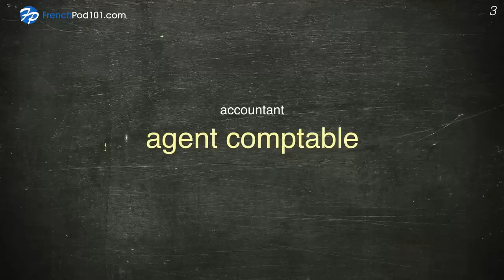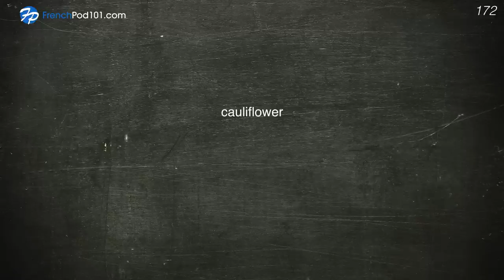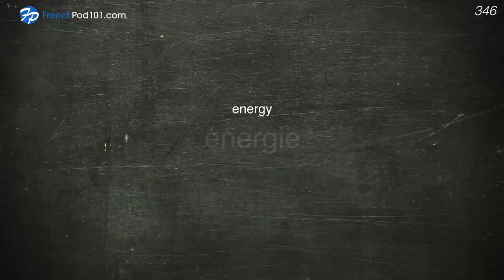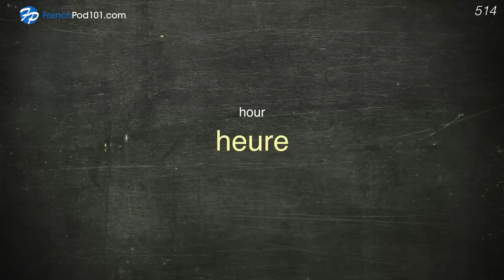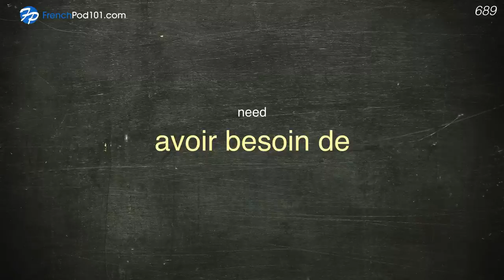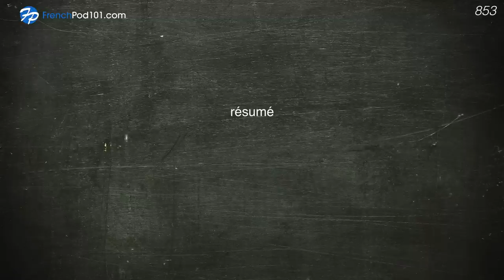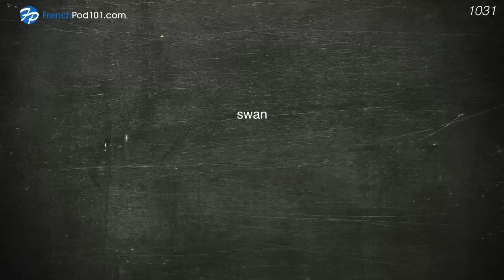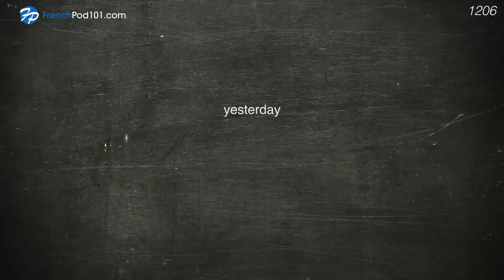1200 Words Every French Beginner Must Know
This is the best video to get started with the French language!

In this video, we will teach you the most common 1200 french words that you must know if you're a an absolute beginner. This is THE place to start if you want to learn French, and improve both your listening and speaking skills.